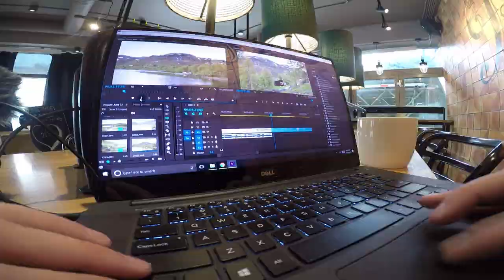Chasing the Best Waterfalls in Norway I Photography Vlog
The epic days in Norway continue as the photography vlog goes waterfall chasing.
I woke up this morning in Bergen, Norway with full intentions on shooting some of the city.  Unfortunately, I needed sleep more than I thought. And, I needed to get caught up on some work as well.
So, I had a late departure from town, and decided to go looking for the best waterfalls in Norway.
Norway is home to some of the tallest waterfalls in the world, and definitely the highest in Europe.  It seems like there's a new waterfall around every corner here.
I focused on visiting 3 of the major waterfalls in the Bergen area.
I went to Tvindefossen, Skjervsfossen, and ended the photography vlog by shooting Voringfossen.  All 3 of these waterfalls are among some of the most epic in all of Europe, and they're all within a short drive of one another.
Of the best waterfalls in Norway, Voringfossen was definitely the most impressive.  It's actually two waterfalls tumbling into opposite sides of a valley and the view down the valley beyond them is incredible.  It's one of the most photogenic places in the whole country.  So, if you're planning on a photography trip to Norway, be sure to hit it up.
I missed the best light at Voringfossen, but still got a photo I absolutely love, so I really can't complain.
I've got 2 more weeks here in Norway, so there will be more waterfall photography in future travel vlogs for sure.
Tomorrow, I head back to Oslo to meet up with my TopDeck Travel group.
The Norway vlogs continue tomorrow and they'll be in 4k!